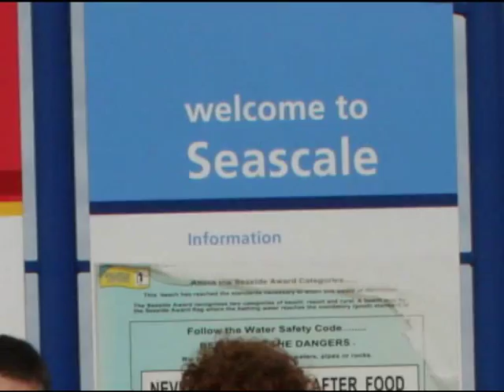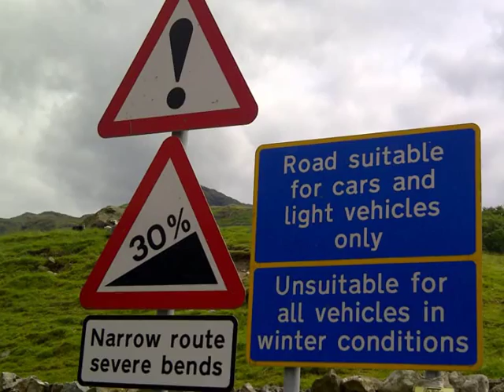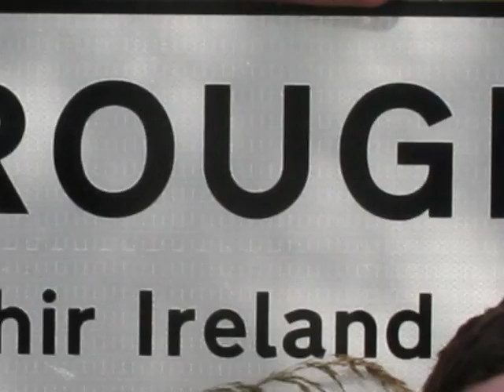Thomas Deacon Academy - Coast to Coast Cycle ride [2011]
In July 2011, seven young men from the Thomas Deacon Academy, Peterborough cycled from Coast to Coast between Seascale and Scarborough a total of 164 miles in three days.  Their route took in the beautiful Hardknott Pass a 1 in 3 gradient climb for over a mile. Their aim was to raise money for charity and to celebrate the life of one of their teachers who had passed away in October the previous year. They accomplished both tasks and this is a short video to celebrate their success.